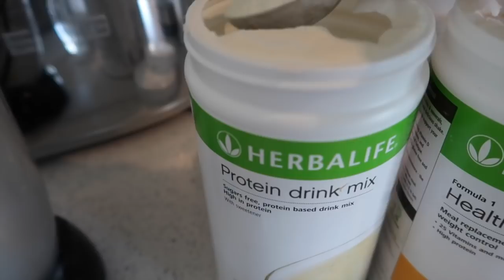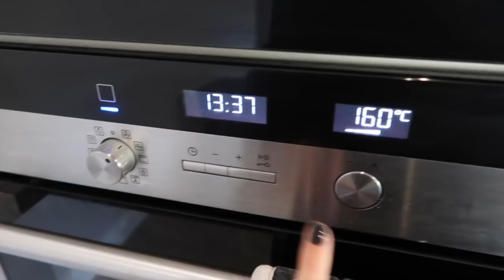SELF CARE DAY || What I do to feel better!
Hey everyone! Hope you're all doing well and keeping safe. I thought with everything going on in the world right now I would film a little "self care day" for you. No matter if your'e staying indoors, looking after your kids or a key working still having to work - it's SO important to try and take a little time for some self-care once in a while and do the things you enjoy the most! I can't even tell you how much better I felt after this little day of me time and pampering so I hope you enjoy! Lots of love, Laura X

*I just switched the cocoa to lemon!